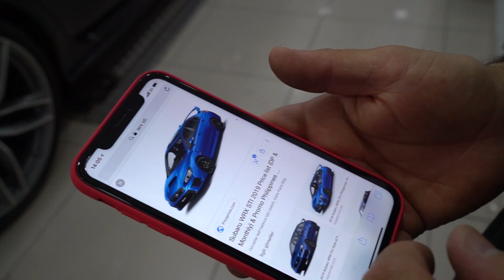RS6 YENİ TASARIM | BAYRAM ÖZEL